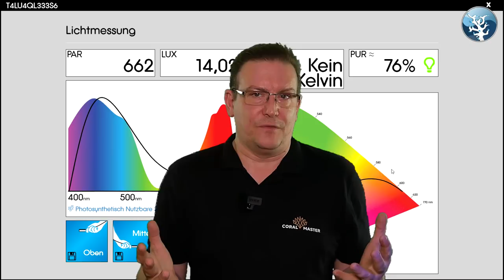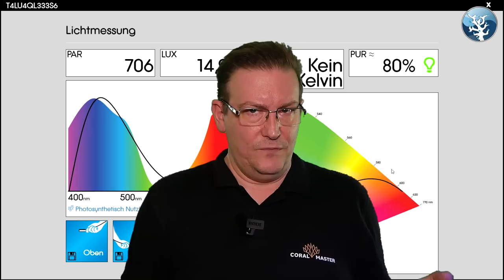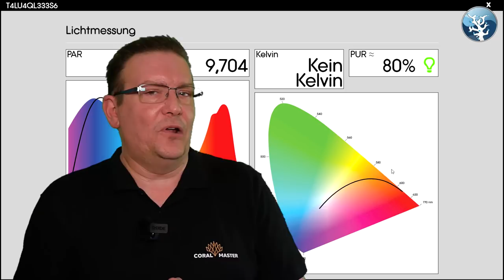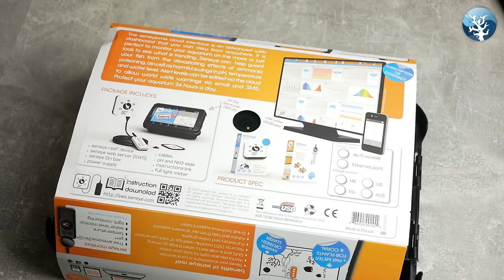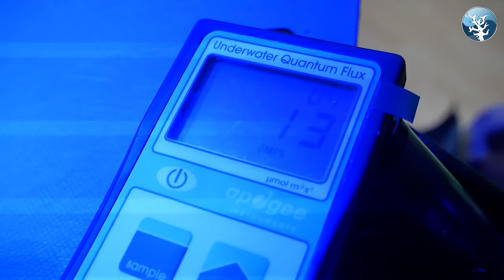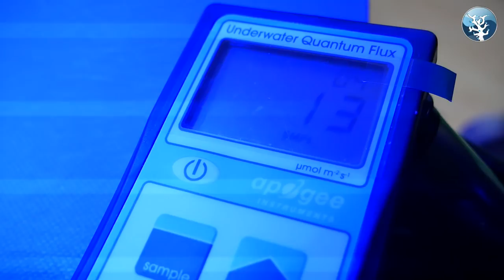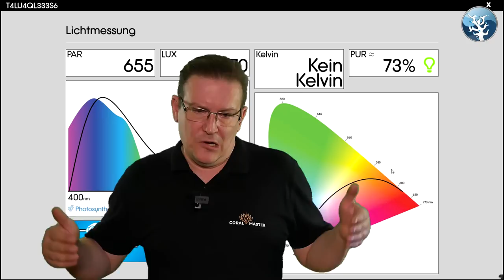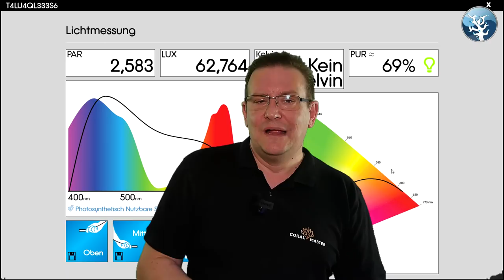📢 Das richtige Licht in der Meerwasser Aquaristik #1⭐Einleitung PAR PUR LUX Kelvin⭐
Hey meine aktiven Meerwasser Freunde,

hier die Einleitung zu einer neuen Serie auf meinem Kanal.
Das richtige Licht in der Meerwasser Aquaristik.
Ich erkläre euch hier alles zum Thema Licht, was ist der PAR Wert, was der PUR Wert und eben alles was sehr wichtig ist für unsere Korallen.

Wer da auch von Zuhause mit machen möchte, dem kann ich hier Empfehlen mal den Links zu folgen, denn bei Meerwasser Hardware kann man ein PAR Messgerät auch ausleihen.
Oder auch den Seneye Reef erwerben und mit dem Code SCHNAPPER dann auch wieder Prozente bekommen.